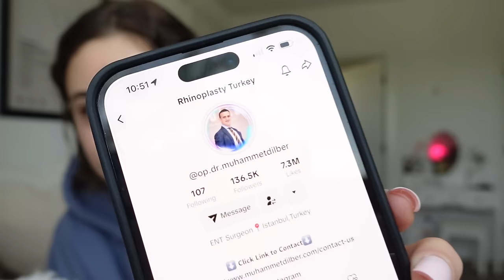Everything you need to know about getting your nose done| pricing, recovery, making the decision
I hope I answered any and all questions you guys might have had. Please remember that at the end of the day the decision should only be made based on what YOU want. Do what makes you happy. My last intention is to push plastic surgery on you guys, but rather to live your life based on what will make you the happiest in the long term. You are all already beautiful the way you are. I love you guys so much!!

My doctors name was Dr. Muhammet Dilber and he’s based in Istanbul. I reached out to him via the WhatsApp link in his bio and planned my surgery ~5 months out. I’m so glad I went with him. His socials are linked below…